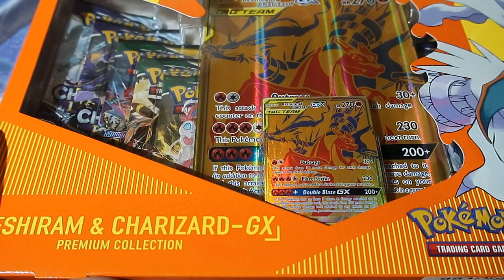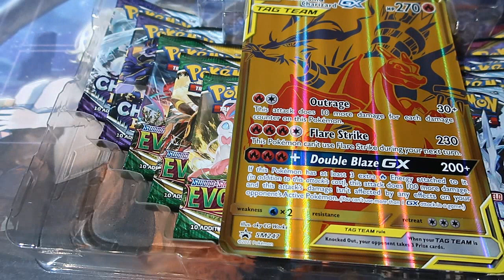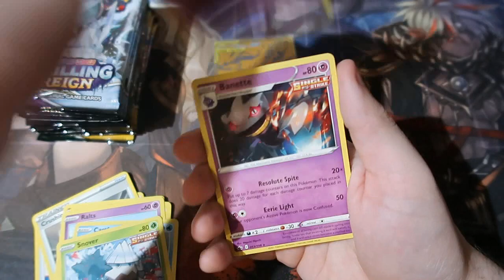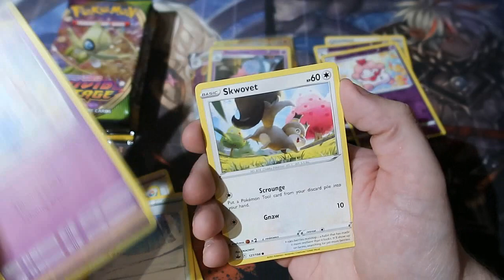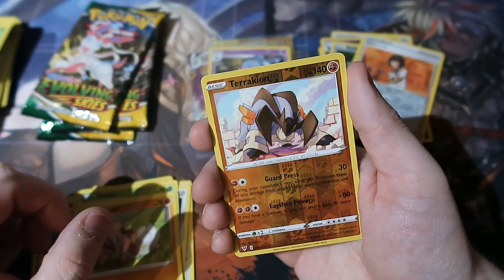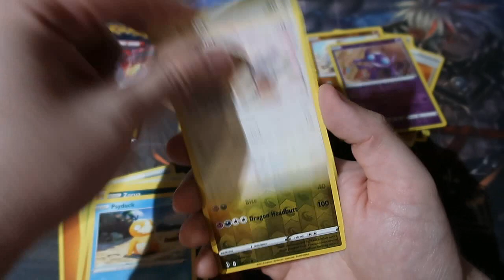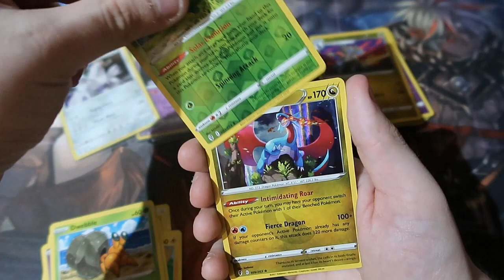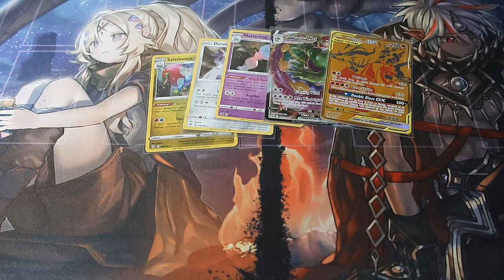Pokémon Pack Opening Gold Charizard & Reshiram Box OMG